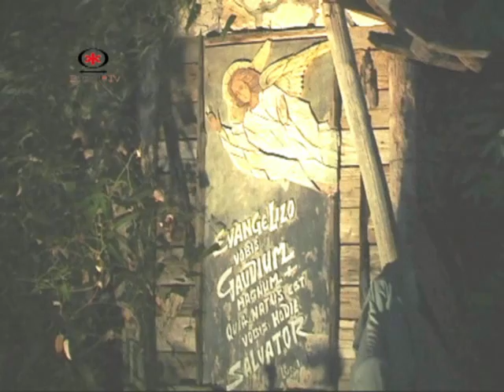MARIOTTO - Il presepe vivente rivive le emozioni del Natale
Rivive per la XXIII edizione il presepe vivente di Mariotto organizzato dal Centro Polivalente la Chimera.